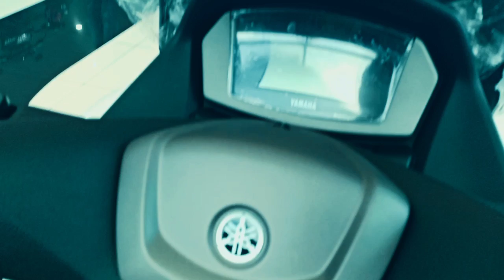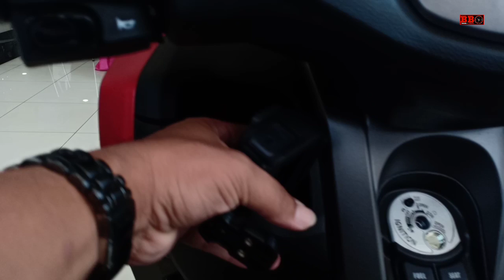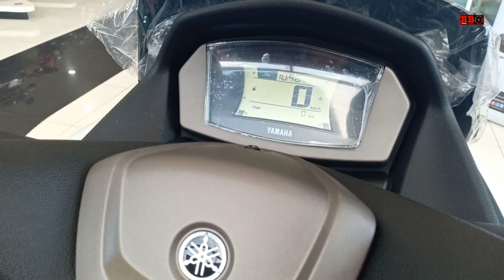Kenapa pilih All New YAMAHA NMAX155 Matte Red - Begini alasannya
Kenapa pilih Yamaha Nmax terbaru warna matte red atau merah doff. Tentunya sesuai selera ya,namun ada yang bilang warna merah itu berani juga ada bilang warna merah meriah. Nah bagaimana pendapat sobat bikers yang suka warna merah,apa alasannya.